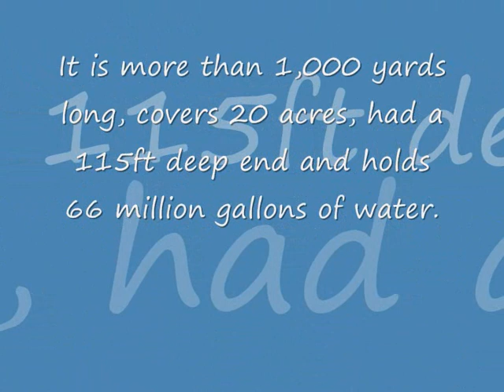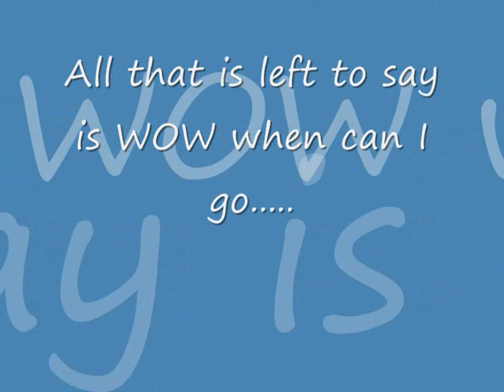World biggest Swimming Pool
this is the worlds biggest swimming pool, it is in chile